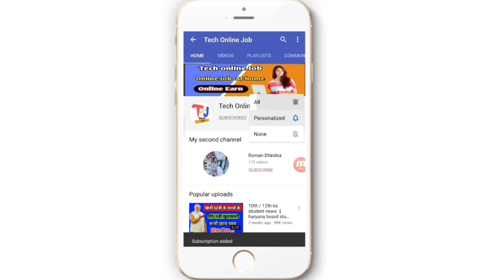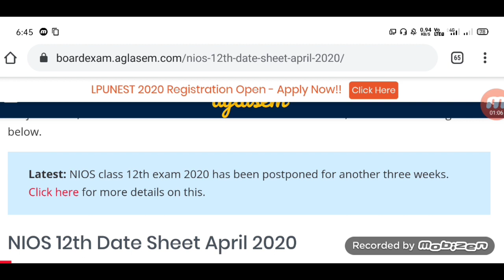Open board students pass | open board big news | open board news today | open board exam cancel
10th & 12th Board Exam Latest News 2020 | Board Result 2020 | New Time Table 2020 | All Board News

Open board exam
Open board exams 2020
Open exams postponed
Open board
Board exams
Open 12th result
10th class
Open 10th 12th result 2020
Pesb
Openboard result 2020 date
Open board result 2020 12th
12th ka result kab aayega 2020
board copy checking 2020 update
Open copy checking update
breaking news
board result kab ayega 2020
Open Board Exam 2020
10th 12th mp board exam date
10th result 2020
rbse board new time table
Haryana board news
Haryana board 10 pass
cbse board 10th class
Hbse 12th student pass
haryana board today news
haryana board news 2020
haryana board news today
haryana board news 2020 today
haryana board paper news 2020
haryana board exam 2020 latest news
punjab board news 2020
pseb board latest news
pseb board exam 2020
pseb board news
punjab board paper 2020
punjab board paper cancel
punjab board paper checking 2020
Punjab board exam News today
today news punjab board exam 2020
Punjab board 10th 12th student pass
today news board exam 2020 pseb